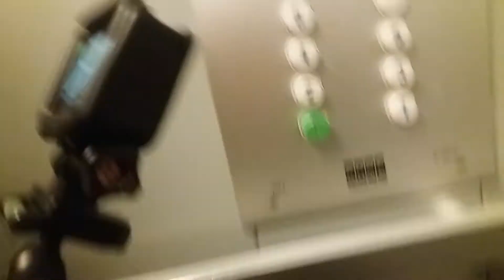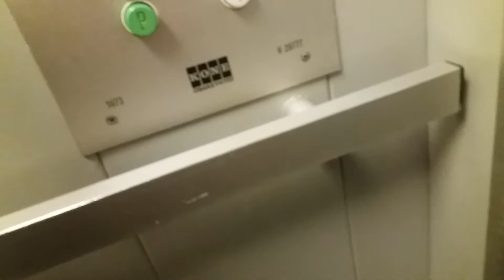HBD to me! Amazing! 1973 KONE Traction Elevator at Porvoonkatu 8, Kerava, Finland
Location : Porvoonkatu 8, Kerava, Finland.
Manufacturer : KONE Hissit OY.
Brand : KONE.
Year of construction : 1973.
Floors served : 7 (*P, 1, 2, 3, 4, 5, 6).
Type : Traction.
Capacity : 4 Persons or 320 kg.
Fixtures : KONE Classic.
Serial number : H 29777.
Camera : Samsung Galaxy J5.
Filmed : 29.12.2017, with kaakkuri86 and Finnish Elevators 06.